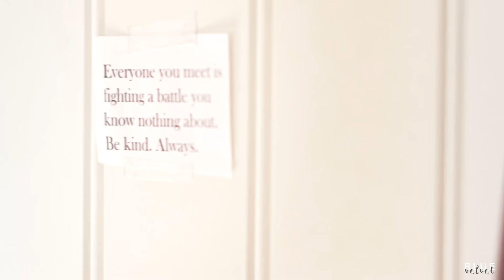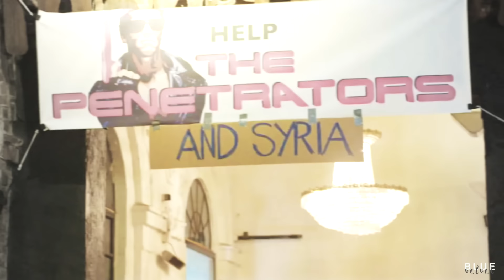skam | smile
This is my 2nd video about Skam. I learned so many things from this tv show and I think everyone should watch it.
Program: Final Cut Pro
Fandom: Skam
Coloring: monagholic

Ask me anything: ask.fm - ask.fm/xbluevelvet